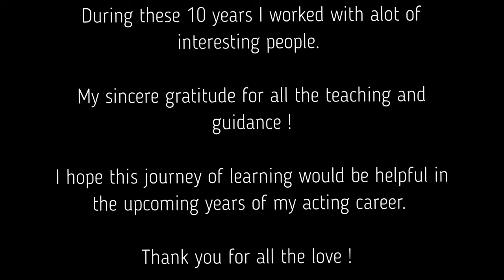An Actors Journey | Feat. | Sharan Kumar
Sharan Kumar is an actor based from Chennai,Tamil Nadu, India.
This is a showreel of his acting journey from September 2013 to September 2023.

Video Credits:
Pradeep Deva Kumar and Team
Nathanial Antony and Team
Pradeep E Duraisamy and Team
Ram Prasad and Team
Mohan Gandhi and Team
Magesh Subramanium and Team
Ramanan Purushothama and Team
Rajkumar Periyasamy and Team
Darbuka Siva and Team